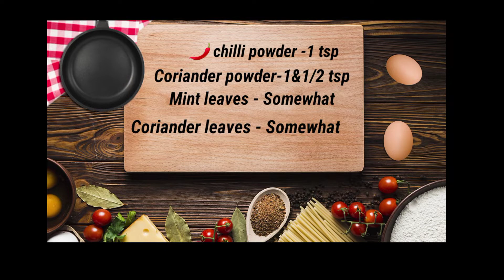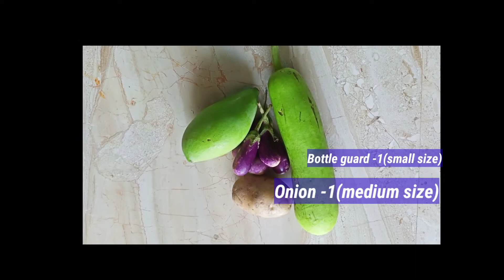Vegetable Dalcha Recipe / How to make Simple and Tasty Vegetable Dalcha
In this video we will see how to make Vegetable Dalcha Simply and Tasty at home Dalcha is best side dish for Biryani ,Dosa and Coconut Milk Rice.

Ingredients for Vegetable Dalcha:
Toor Dal - 12 cup [100 gm]
Bengal gram dal-1/4 cup [25gm]
1  for boiled with dal and 1 for seasoning and like taht tomato also
Seasoning Ingredients:
Oil  -3 tbsp
Cinnamon-1 stick
clove-3 Nos
cardamon-2 Nos
Black stone flower [KALPASI]-little
Vegetables are :
Bottle guard -1 [Small size]
Brinjal -5
Potato -1
Mango -1/2
Red chilly powder-1 tsp
Coriander powder-1 and 1/2 tsp
Mint Leaves  -somewhat
Coriander Leaves - somewhat

Lets start to cook:
Take well washed dals in a cooker pan ,
Add 1 onion 1, tomato ,2 green chilly and coriander leaves.
Add turmeric powder , 2 tumbler of water and allow to cook for 3-4 whistle
Open after pressure release.
Take a pan and add oil to heat and add all spicy items.
Add onion ,no need to fry golden color
Add ginger garlic paste and sauté until the raw smell goes away.
Add tomato and sauté and add chilly and coriander powder .
Sauté add all vegetables [ Bottle guard ,Potato ,Brinjal]
Add salt and dal water, Stir  and close with lid.
Allow to cook vegetables and add tamarind extract .
Cook until tamarind raw smell goes away.
Add mango .mint and coriander leaves.
Switch off the gas after 3 minutes.
Tasty Vegetable Dalcha is ready.

Friends please try this Recipe and Share with your Family Members.

SONG: SURFERS PARADISE
Author / Artist:  Scandinavianz
Duration:  02:45
 Track description:  Wonderful positive and uplifting travel vlog music by Scandinavianz